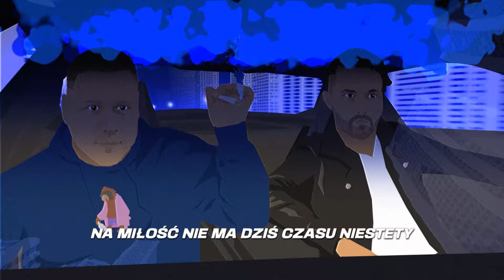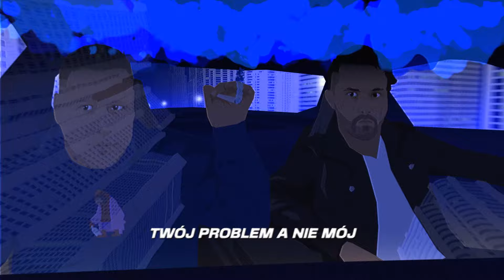Adam Graf, Diho- Nowiutki Mercedes (prod. APOLO)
"Nowiutki Mercedes" to najnowszy numer z nadchodzącej płyty. Podoba Ci się? Będzie tego więcej!

Słowa: Adam Graf, Diho
Muzyka: APOLO
Nagrania: Tomasz Kulik dla Studio Nagrywarka
Mix, master: Jan Kwapisz dla Studio Nagrywarka
Animacja: Rafał Felak

TEKST:
Stop znowu popełniam ten błąd
Dzisiaj sam nie wyjdę stąd
Ty mi tu po taxi dzwoń
I nie pytaj o
Znowu wydaję ten sos
Henny piję tak jak sok
Znowu zabieram się z nią
Ty nie pytaj o

Po mnie podjeżdża nowiutki Mercedes
Jeszcze jestem trzeźwiutki to nic mi się nie chce
A kolega dociska gas w glebę
Jedziemy do celu nie jedziemy przed siebie
W sumie to miasto jest nasze
I mamy dzielnice nie jakieś fawele
Ślady na ciele, jak u szyi to drogie kamienie
My znamy ten teren, palimy cali nie herę
Jak import lub eksport to tylko kontener
Nigdy samemu zawsze kurierem
Pełne głowy, pełne portfele

Cztery koła na sztywno
Alko zimne na wynos
Po mieście śmigam z familią
Mów do mnie typie latynos
Me llamo loco ja na to mam leki
Na miłość nie ma dziś czasu niestety
Ciebie zabieram do siebie na testy
Jebać kompleksy ja młody Szekspir
Olać frustrację i ból
Choć nic nie miałem się czułem jak król
Zawsze co skapnie dzielimy na pół
Jak jadę przez miasto to szyby w dół
Twój problem a nie mój